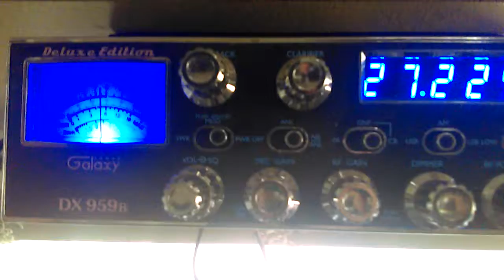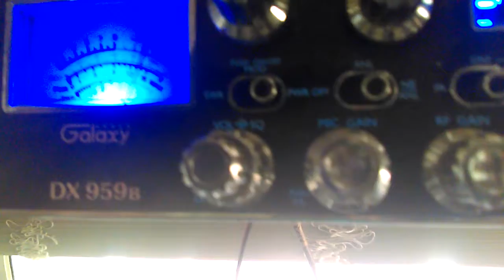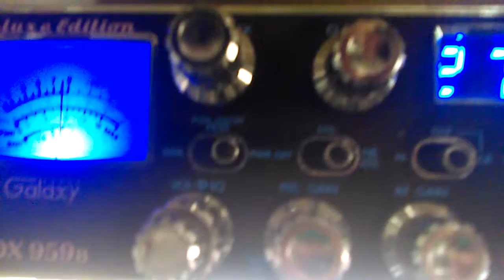Channel 22am Maryland and all sorts of states